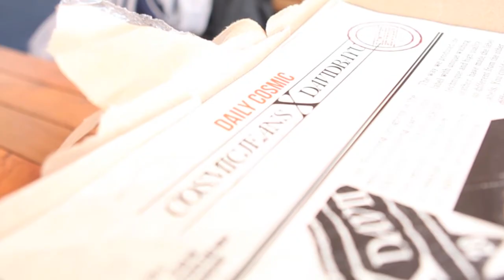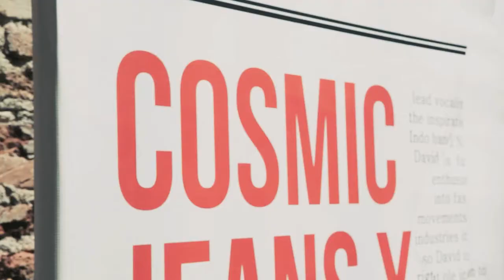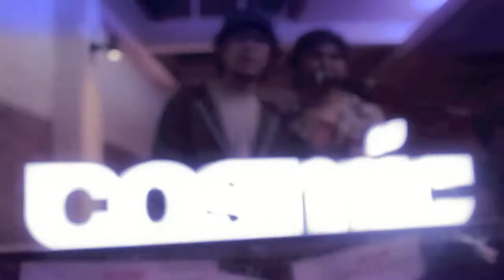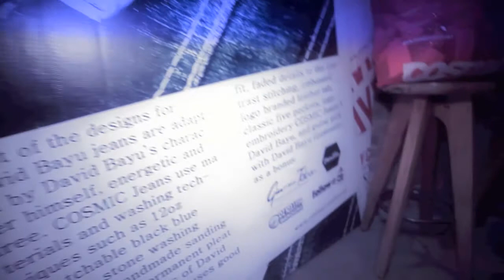LAUNCHING COSMIC JEANS X DAVID BAYU.mov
Cosmic is a Bandung, Indonesia based clothing company which had been standing since 2001.
In this great occasion, Cosmic had chance the  to collaborate with David Bayu for Cosmic X DAVIDBAYU JEANS SERIES.
Not just the reason David is the member and lead vocalist of the inspirational Indo band NAIF, David is  full of enthusiastic into fashion movements and industries itself, so David is the right one icon to make this project happen.
Most of the designs for David Bayu jeans are adapted by David Bayu's character himself, energetic and free. Cosmic use materials and washing techniques like 12oz stretchable black blue denim, stone washing bleach, handmade sanding and 3 d of permanent pleat for jeans series of David Bayu. Cosmic uses good quality materials and the best technique of workmanships.
DAVIDBAYU JEANS series are made in Indonesia from best denim fabrics in this country. No need to wait or wash these jeans, they have already been washed in production! These jeans series contain skinny style with bleached creased effects, long tight fit, faded details to the knee, contrast stitching, embossed logo branded leather tab, classic five pockets, logo embroidery Cosmic jeans x David Bayu, and guitar pick with David Bayu illustration as a bonus.